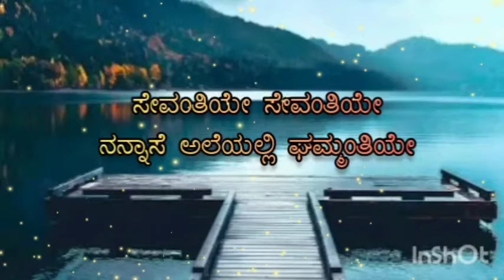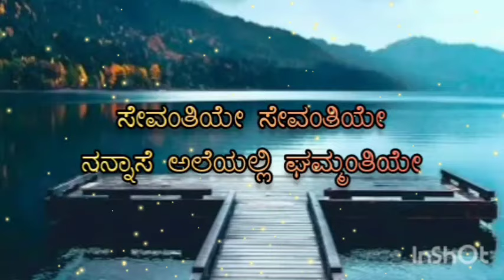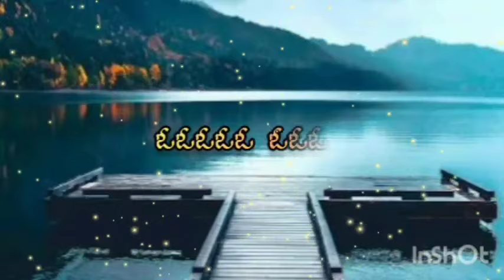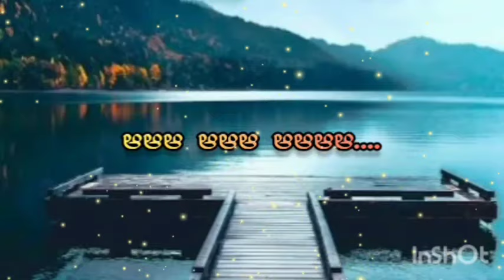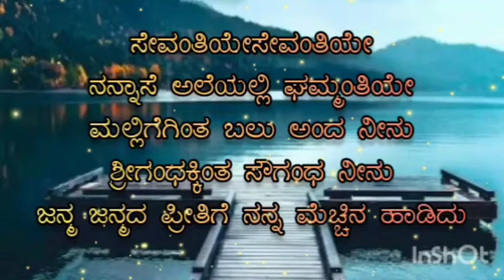sevanthiye (film : suryvamsha) original karaoke with lyrics in kannada